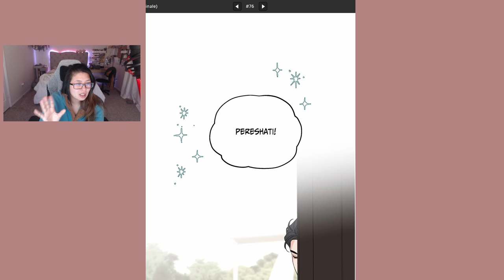My In-Laws are Obsessed with Me - Chapters 75